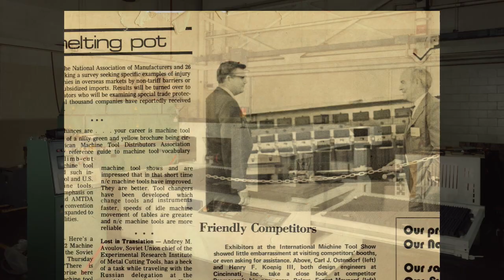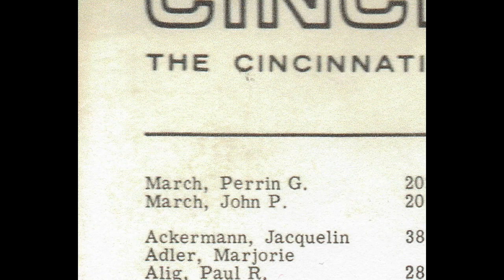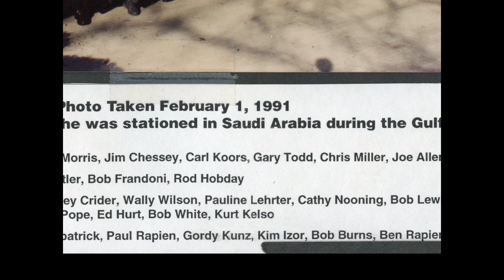CI 125th Anniversary Show Rev4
CINCINNATI INCORPORATED PHOTOS  for 125 Annniversary